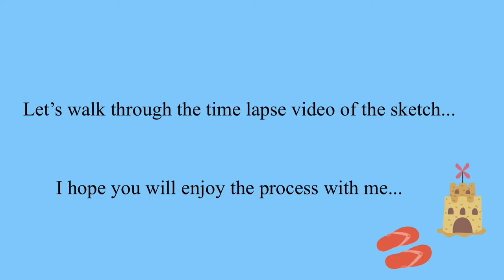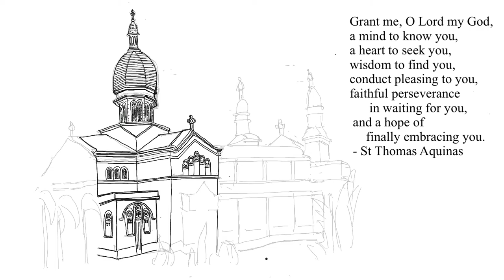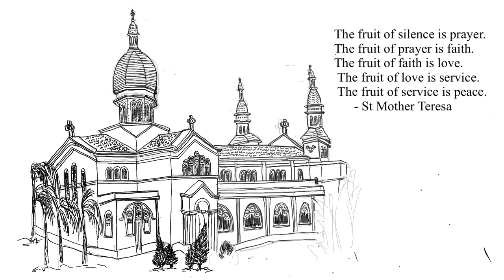Sketching in Procreate - The Church of St Teresa (Singapore)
The Church of St. Teresa is a Roman Catholic church in Singapore. The church was established in 1929 on the eastern slope of Bukit Purmei in Kampong Bahru, making it Singapore's first rural church. It was gazetted by the National Heritage Board as a National monument on 11 November 2009.

This was done using Procreate App.
Tools used : Apple Pencil and Ipad